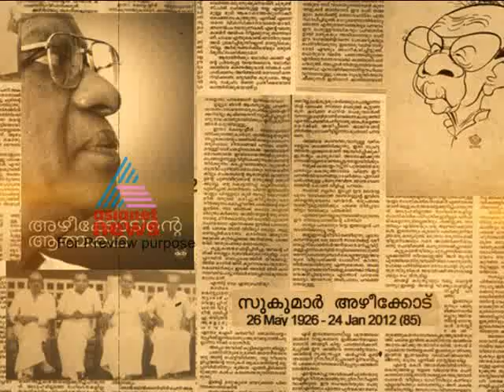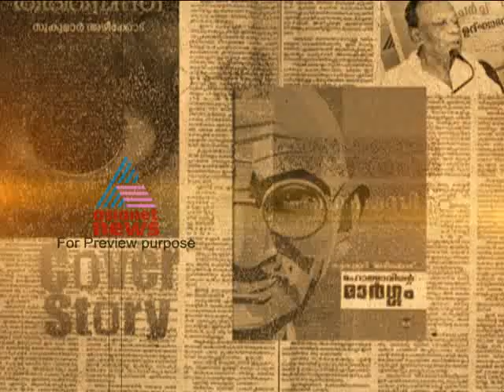In Memory Of Dr.Sukumar Azhikode-Cover story Jan 24,2012 Part 1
In Memory Of Dr.Sukumar Azhikode